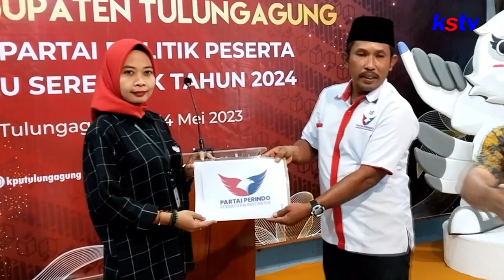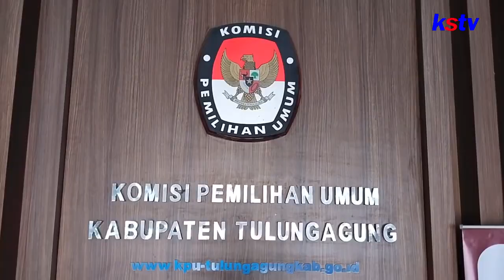TULUNGAGUNG - KPU TULUNGAGUNG LAKUKAN VERIFIKASI ADMINITRASI BERKAS 700 BACALEG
KPU TULUNGAGUNG LAKUKAN VERIFIKASI ADMINITRASI BERKAS 700 BACALEG